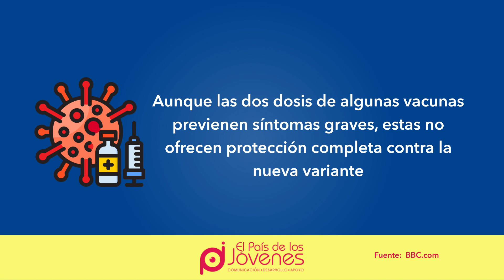Importancia de la tercera dosis de vacunación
NoBajemosLaGuardia Con el surgimiento de la variante Ómicron los expertos recomiendan una tercera dosis para reducir inconvenientes. Conoce más en este video y comparte con tus amigos. ElPaísdelosJóvenes. Fuente